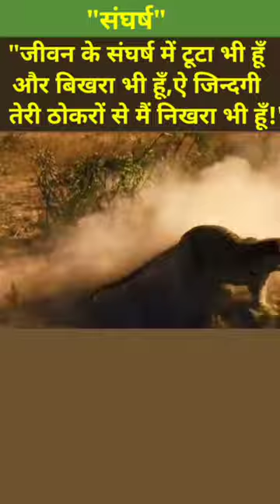Cheetah attack Pig||चीता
Cheetah attack Pig || Cheetah||चीता||pig